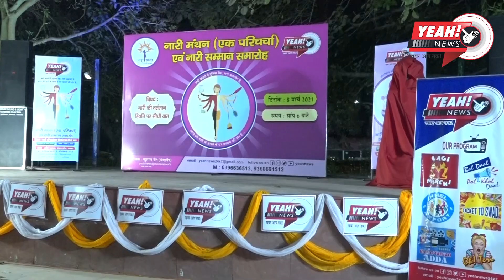आगरा की सरजमी से हुआ yeah ! News खबर आप तक का आगाज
launching bhanu mahajan#manoj kumar#ADV.PRAMILA SHARMA#DR.Ruchi chaturvedi#bhawna sharma#divya tyagi kushal jain shaheed smarak#sanjay place#womens day